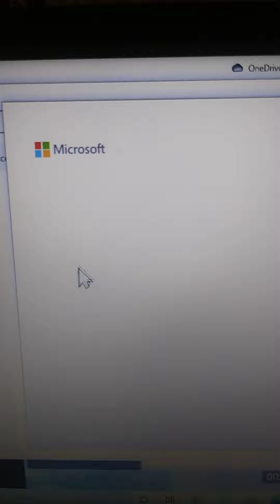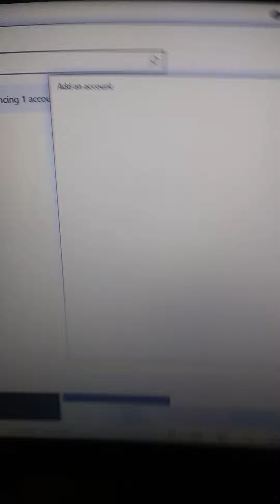I have 3 sisters, 2 brothers but no one to help; when I started to talk about this, they banished me